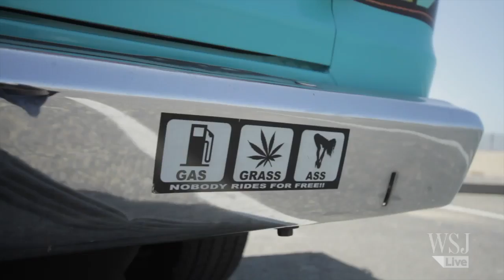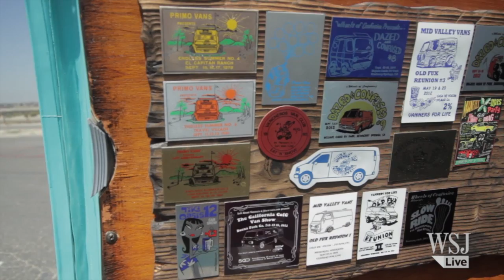Vintage Vans Keep on Rockin'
Custom van enthusiasts are reliving the party days of the seventies. Go for a ride in California Street Vans member Jim Bacchi's tiki-themed Dodge.